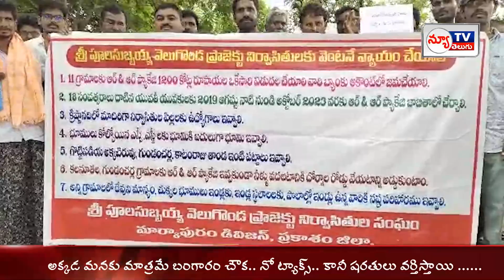15 సం||ల నుంచి మాప్రాంతంలో ఎటువంటి అభివృద్ధి లేదు.. ఆందోళన చేపట్టిన వెలిగొండప్రాజెక్ట్‌ నిర్వాసితులు